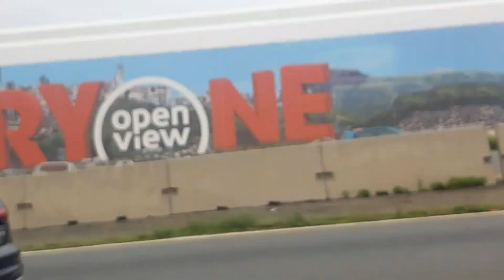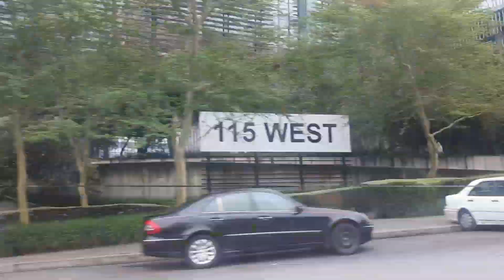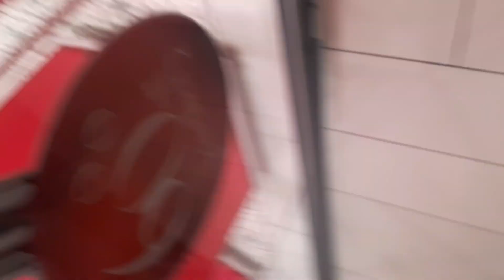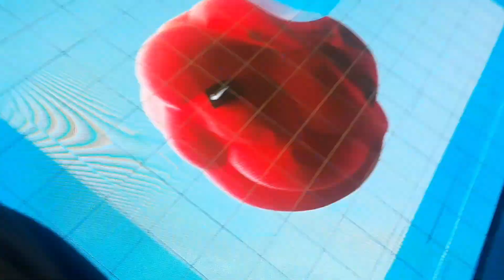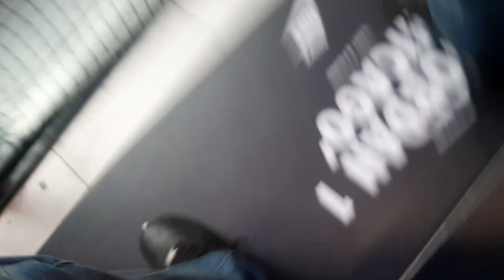Is @Tshenollo_Phosa & I Millionaires already?